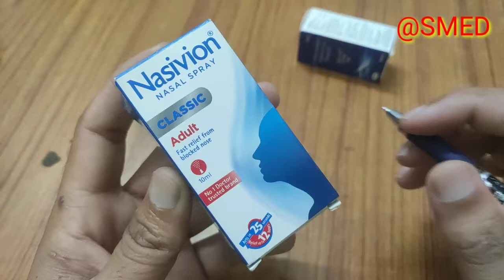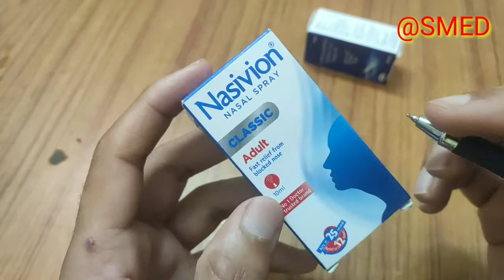Nasivion Nasal Spray | Benefits, Uses and side effects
Benefits:
Nasivion Classic Adult Nasal Spray decongests a blocked nose quickly for fast relief. It comes in an easy squeeze bottle – releasing a mist that starts working as fast as 25 seconds and provides relief up to 12 hours. On a blocked nose, nothing works faster than Nasivion

Ingredients:
Each ml of Nasivion Classic Adult Nasal Spray contains:
0.5 mg Oxymetazoline Hydrochloride USP (active ingredient) in buffered aqueous solution
0.3 mg Benzalkonium Chloride Solution 50% IP (as preservative)

Dosage and frequency of use:
Spray one puff into each nostril 2-3 times per day OR Instil 1-2 drops of the solution into each nostril 2-3 times per day

Storage instructions:
Preserve in tight containers at a temperature not exceeding 30°C
Close the cap tightly after use
Do not use if seal is broken

How to use:
Clean your nose by gently blowing over a handkerchief or tissue
Insert the nozzle into affected nostril by tilting the head forward in erect posture
Use the spray by squeezing the bottle once and continue normal breathing inwards (inhalation)
Release the pressure from the bottle and comfortably remove the nozzle from the nostril
Repeat the same steps while applying in the other nostril
Do not forget to replace the cap tightly after use

Your Queries --